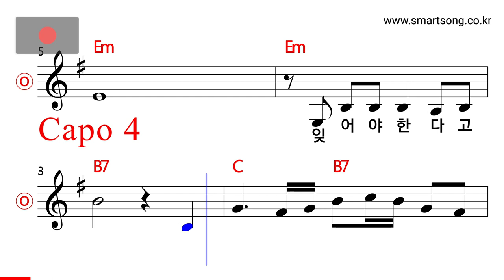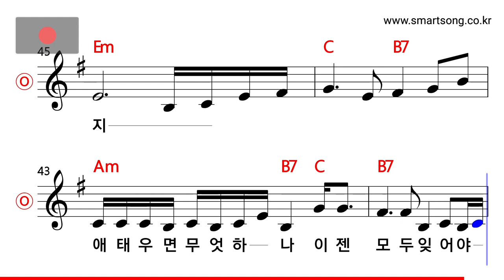나미 - 미움인지 그리움인지 MR